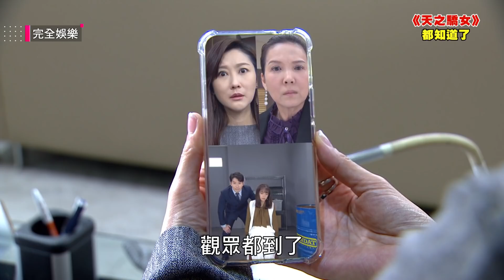【天之驕女】EP225 嘉良知道太多了！ 月里讓他開不了口無法阻礙芸芸繼承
完全娛樂